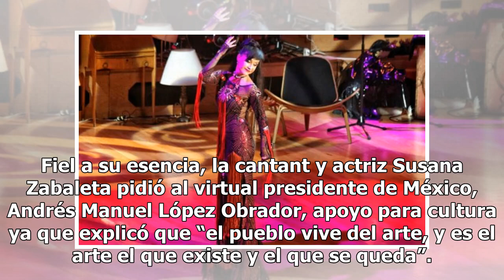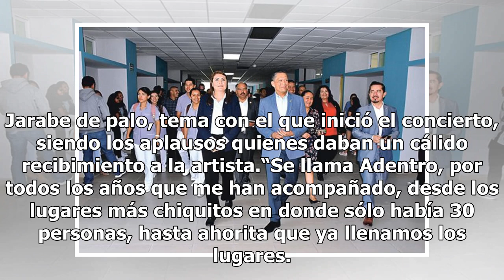Susana Zabaleta, la mujer de voz seductora, pide a AMLO apoyo para la cultura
Fiel a su esencia, la cantant y actriz Susana Zabaleta pidió al virtual presidente de México, Andrés Manuel López Obrador, apoyo para cultura ya que explicó que “el pueblo vive del arte, y es el arte el que existe y el que se queda”. comentó.La privilegiada voz de Zabaleta resonó adentro de la sala ...